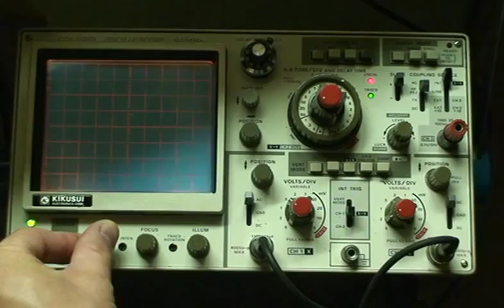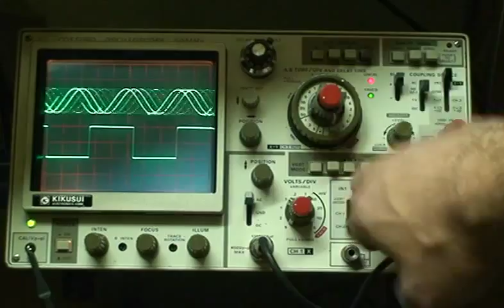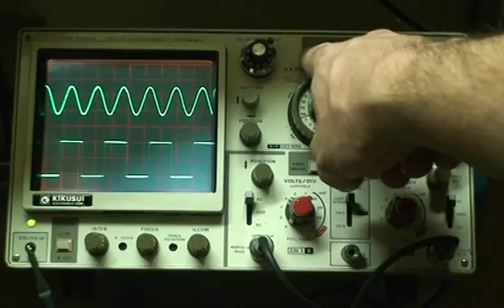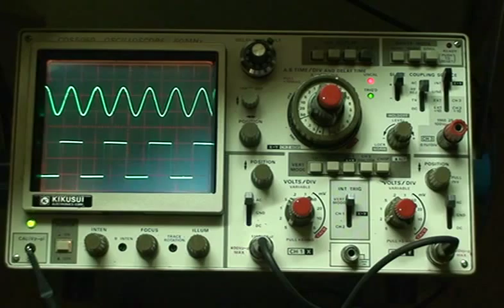Kikusui COS-5060 Oscilloscope Quick Demo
Kikusui 60 Mhz 3-channel oscilloscope purchased for just $60 from a local internet ad. Picked it up and took it home to test out. Just a quick demo showing some basic functions. Needs some calibration but not a bad deal for a solid beginner scope, and in very nice condition! Used a Gabotronics XProtolab Advanced Wave Generator for input signals for testing.